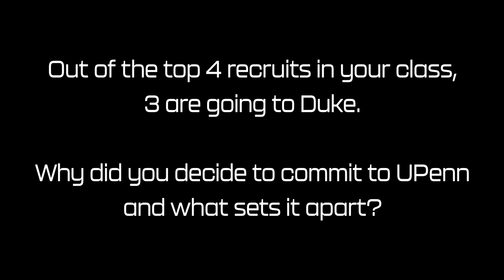The Leo Hoffman Interview (#2 Ranked Midfielder 2023, UPenn Commit)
We interviewed the #2 ranked Midfielder and #3 overall lacrosse recruit, University of Pennsylvania commit: Leo Hoffman.